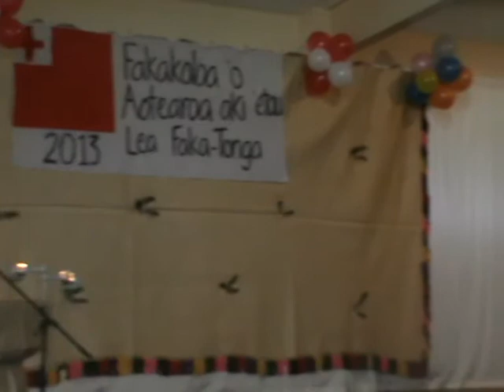HIVA 'ENA 'E TIVINIA 'A E FASI FAKAFONUA 'A NEW ZEALAND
KO HONO HIVA'I 'ENI 'E TIVINIA 'A E FASI FAKAFONUA 'O NU'U SILA 'I HONO TALITALI KO IA 'A E MEIA 'O E KI'I KOLO